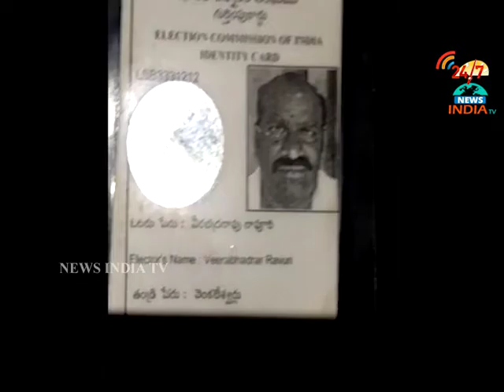rtc driver drowned in river krishna_achmpet_guntur_INDIA TV Telugu